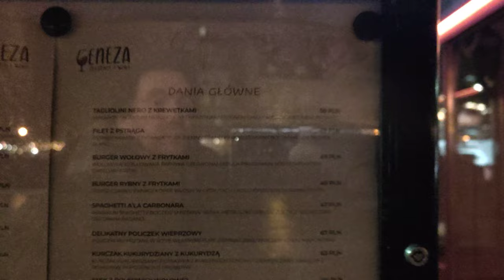Travel to Poland - Gdansk - 4K - Nightlife around the river - 2022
The Old Town in Wrocław (Polish: Stare Miasto we Wrocławiu) is the oldest part of the Wrocław, originating from the thirteenth century.
Wroclaw Old Town has many interesting and historical buildings to see. On this night we'll walk by beautiful buildings near by Motlawa river. Local clubs, cafeterias, restaurants and bars are open during late evening and night.

Wroclaw, Poland. December 2022

In this video we'll cover topics such as:
 tourism
 what to do in wroclaw old town
 wroclaw poland
 ecotourism
 tourism industry
 wroclaw travel vlog
 wroclaw stare miasto
 wroclaw town hall
 wroclaw market square
 wroclaw stare miasto